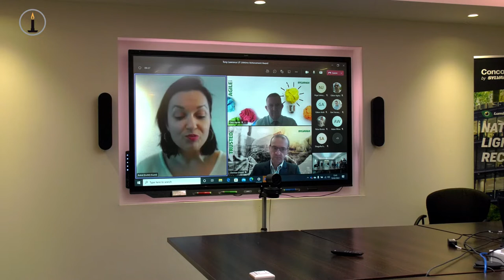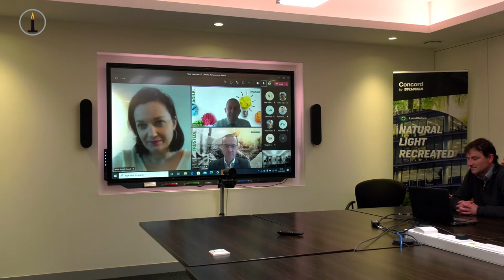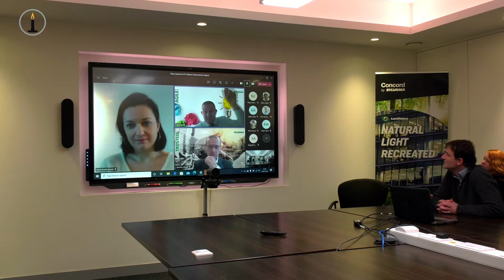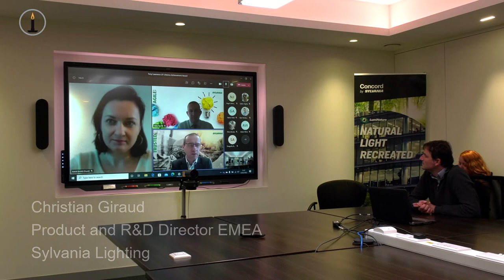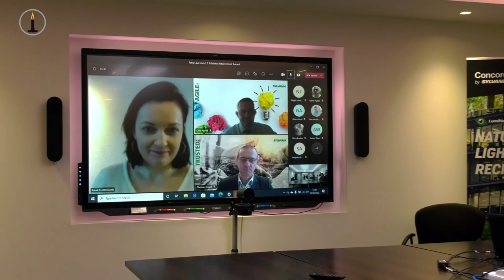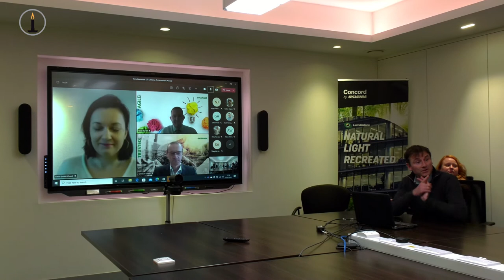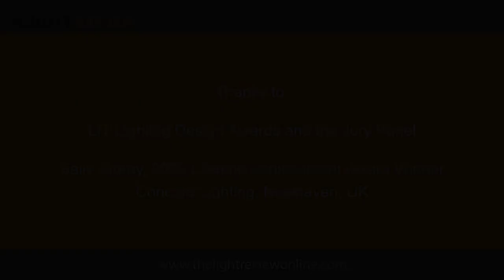LIT Lifetime Achievement Award 2021 - Tony Lawrence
Celebrating over 50 years at Concord Lighting, Tony Lawrence is presented with the LIT Lifetime Achievement Award for his contribution to Lighting Product Design.
Presented at: Concord HQ, Newhaven, UK. 15th February 2022